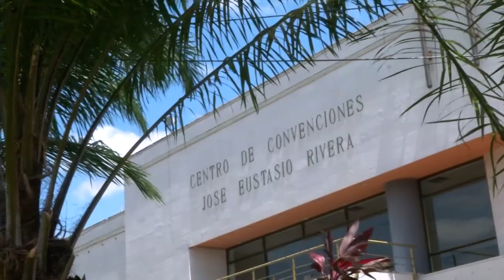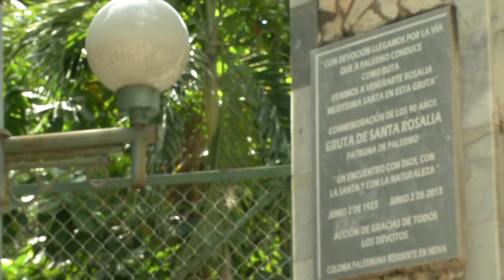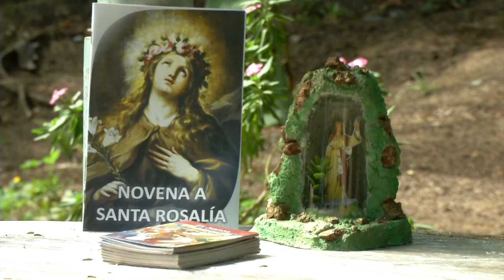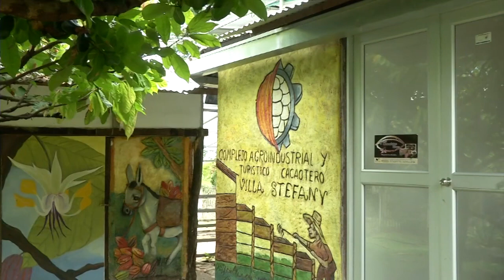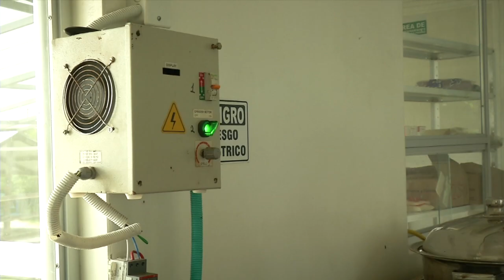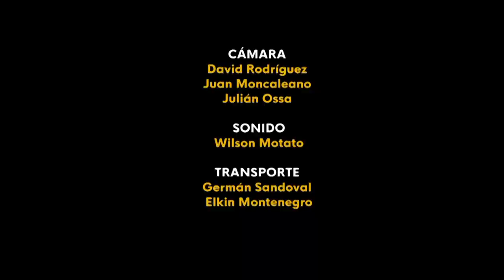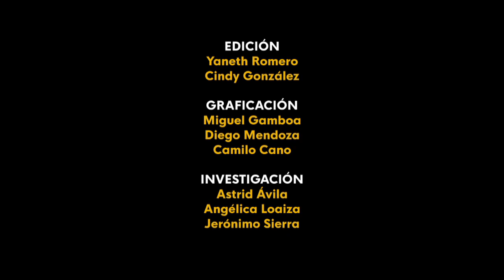Especial Huila - Somos Región Cap 127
Huila, un territorio que desde sus montaña hasta el valle del Magdalena nos recuerda la inspiración que ha hecho grande a este departamento.

¿Qué municipio visitaremos el próximo capítulo?
No se pierdan SomosRegión con César el de Tabio, de lunes a jueves a las 11:30 a.m. EnLaTV.